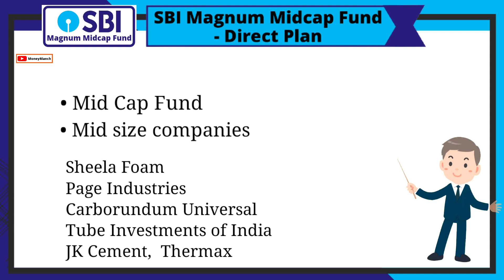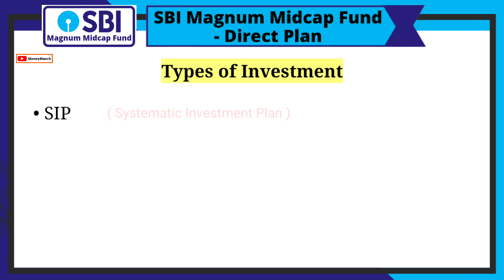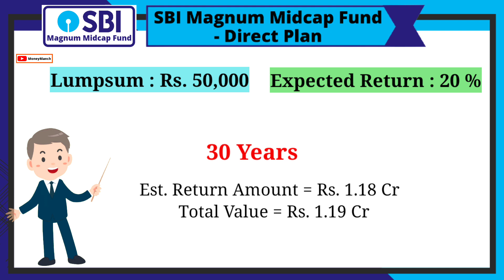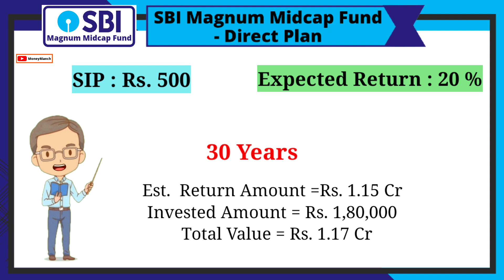SBI Fund बेस्ट स्कीम | एक साथ 50000 रू जमा करे, फिर पाएं 1.19 करोड़ नगद राशि | SBI Magnum Midcap Fund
SBI Fund बेस्ट स्कीम | एक साथ 50000 रू जमा करे, फिर पाएं 1.19 करोड़ नगद राशि | SBI Magnum Midcap Fund Direct Growth

About this video:
In this video you will get to know about SBI Magnum Midcap Fund direct plan - growth scheme. Here, we will do a complete analysis of SBI Magnum Midcap mutual fund scheme to show you how much return this mutual fund scheme has given in different time periods by investing a lumpsum amount and via SIP route.

▶️ Sign Up करने के बाद Upstox Account ओपन करने में कोई सहायता चाहिये तो आप Upstox के इस Number 👉 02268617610 पर Missed Call करे।

▶️ My favourite books on Money and Personal Finance (पर्सनल फाइनेंस की 10 किताबें)
1. Rich Dad Poor Dad (Hindi)
2. Baat Paise Ki: Mehnat ki Kamai se Karaye Mehnat
3. Sochiye Aur Amir Baniye (Think and Grow Rich)
4. INVESTONOMY Ameer Banane ki Stock Market Guide
5. Dhan-Sampatti Ka Manovigyan (The Psychology of Money - Hindi)
6. The Intelligent Investor (Hindi)
7. Babylon Ka Sabse Ameer Aadami
8. Secrets of the Millionaire Mind (Hindi)
9. Paise Se Paisa Kamana Sikhen
10. Retire Young Retire Rich (Hindi)

• Make Money
• Mutual Funds
• Investment
• Banking
• Credit Cards
• Loans